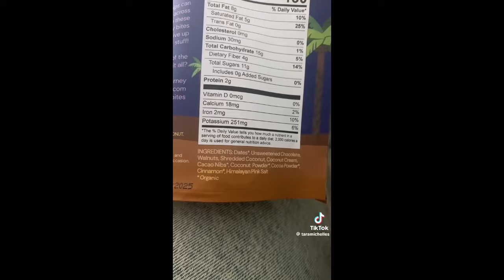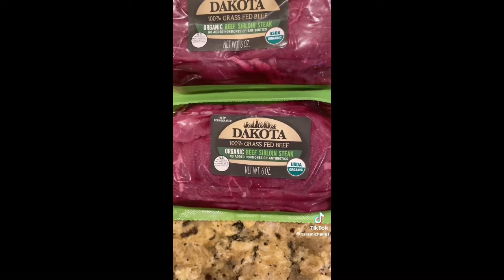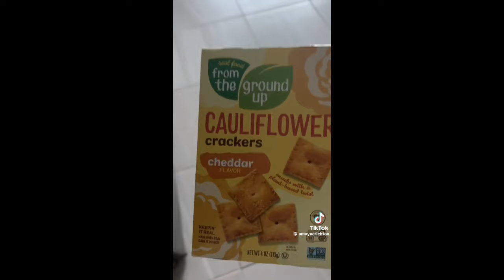🥗what i eat in a day || model edition ౨ৎ || ASMR Eating | ASMR Sounds | Tiktok compilation🥗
hey guys!!😁

I've gathered some cringe fat acceptance videos from fat activists today because its sad seeing people destroying themselves for views However, enjoy the compilation!

‼️None of the clips or music used in this video belongs to me‼️

it girl subliminal
 attract everyone SUBLIMINAL
IDEAL DESIRED SCENARIOS SUBLIMINAL
 booster subliminal
pretty subliminal
get millions of confessions subliminal
soulmate subliminal  fat activists tiktoks
beauty subliminal
winter break subliminal
glow up subliminal
success subliminal
LOA
desired results subliminal
confidence subliminal
male magnet subliminal
manifesting subliminal
life glow up subliminal
 beauty enhancer subliminal